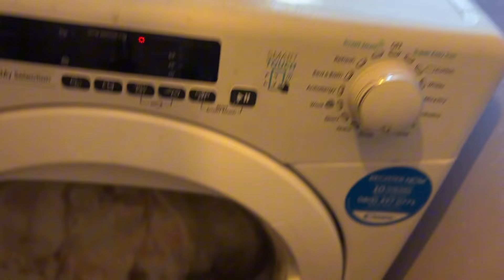chicken for lunch mini mukbang/it’s getting cold in london